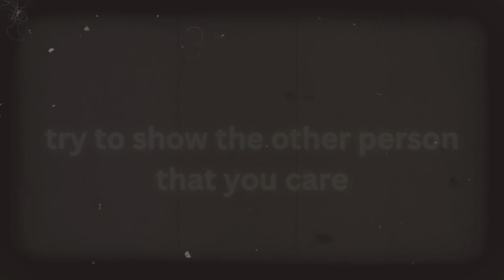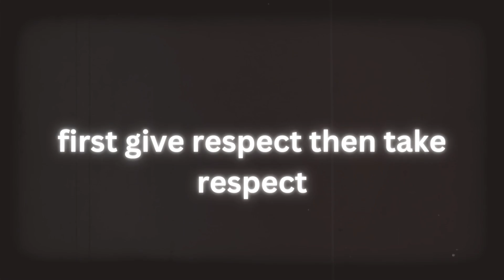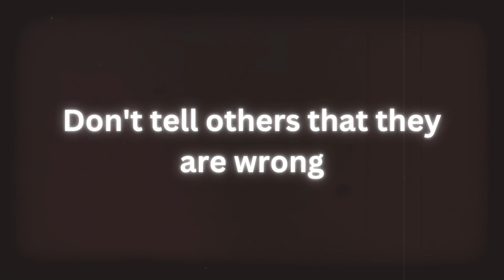Ways To Gain RESPECT In LIFE (MUST KNOW) | How to Earn Respect From People | communication skill